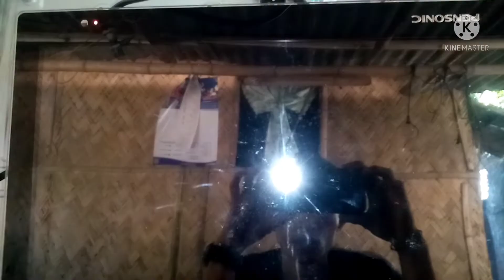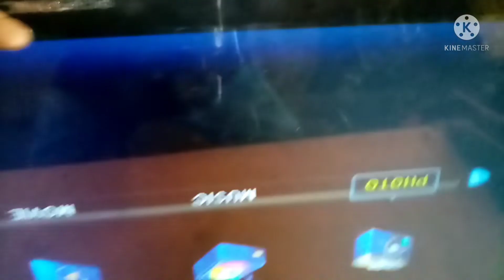STANDBY & MAPPING PROBLEM..ito gawin mo...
stanby problem
mapping problem
for newbie